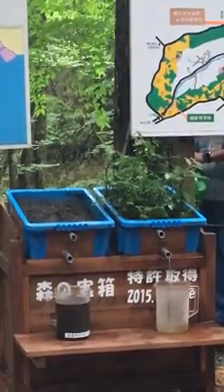This is what happens to the rivers when the forests are cut down. Now you know why all the rivers are overflowing. Its, not the heavy rain that is the sole reason. Nice and simple video on ecology.